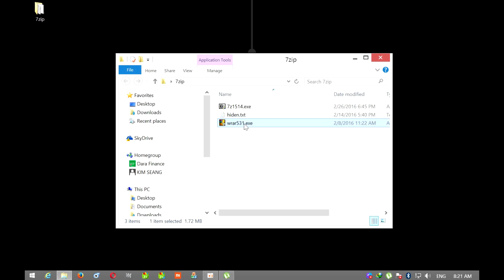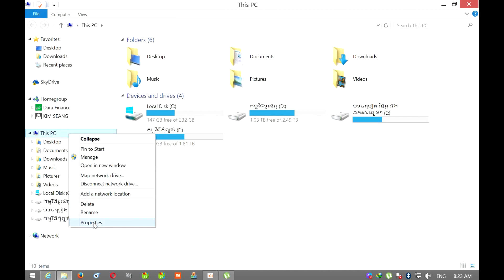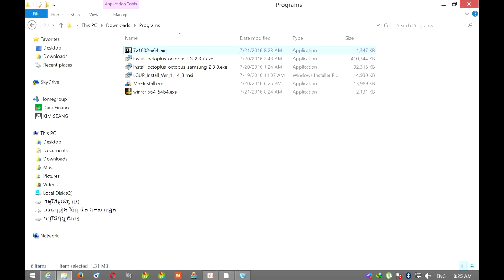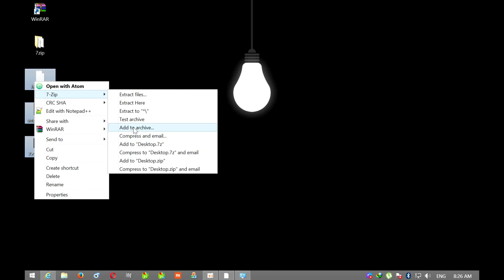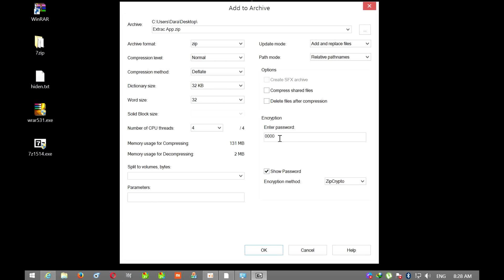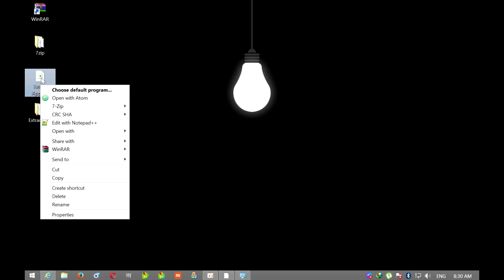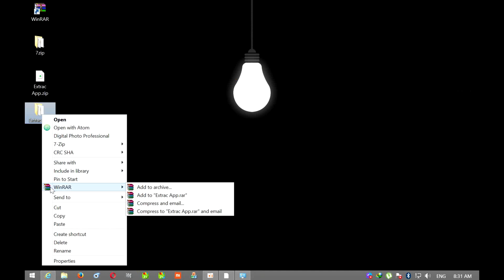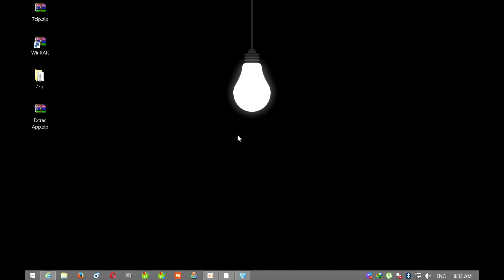How to use 7zip & Winrar by Dara Finance